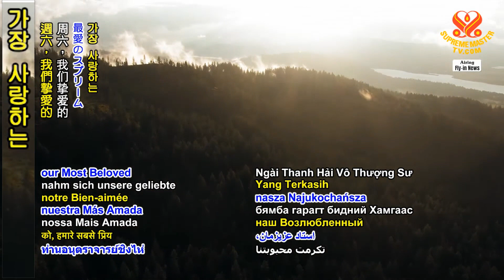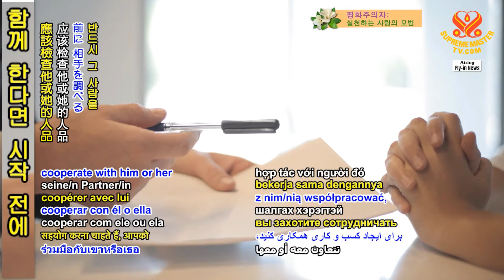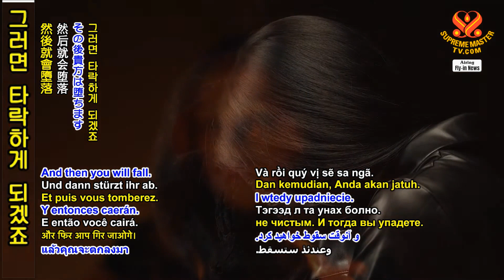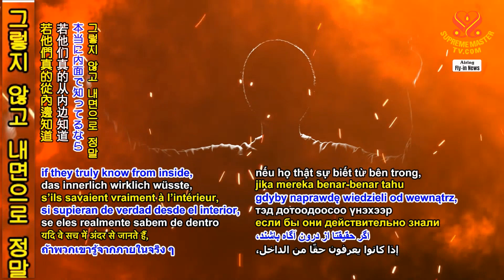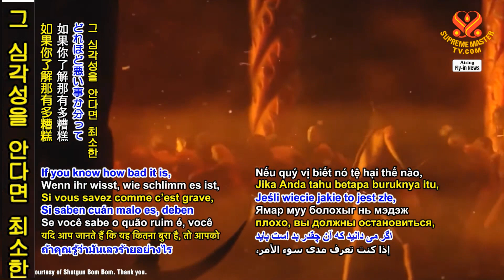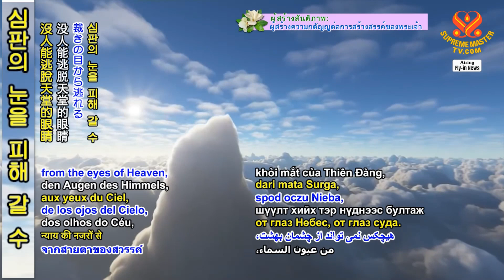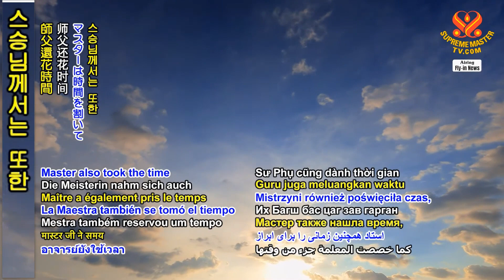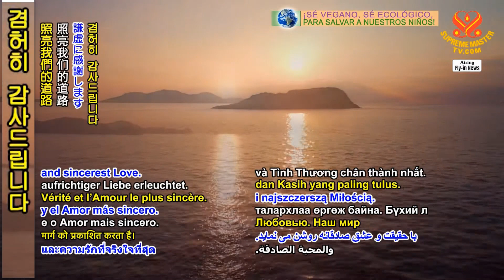[예고편] 영적인 강도를 멀리하라 Stay Away from Spiritual Robbery, 2021.07.31